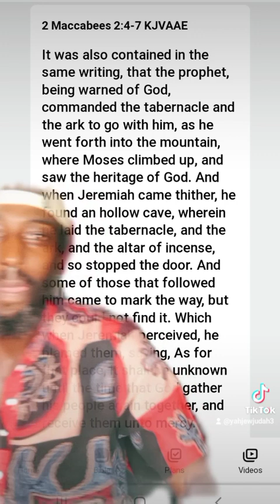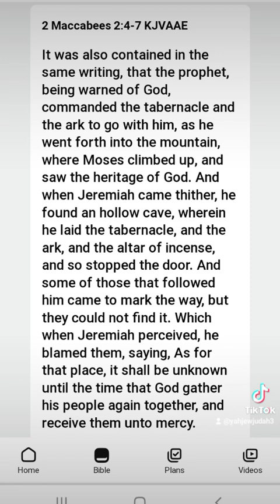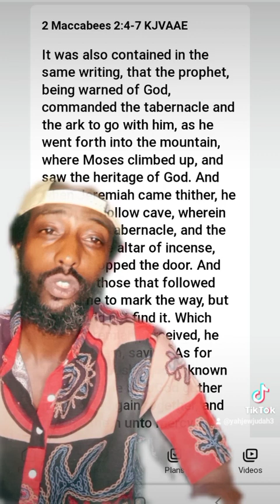The Truth about the Ark of The Covenant and why it's been Found!!?